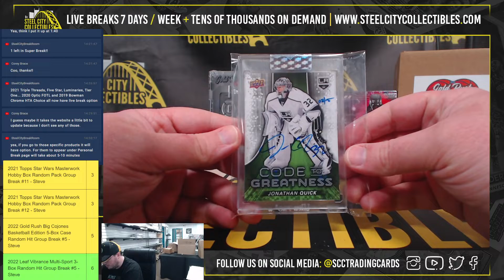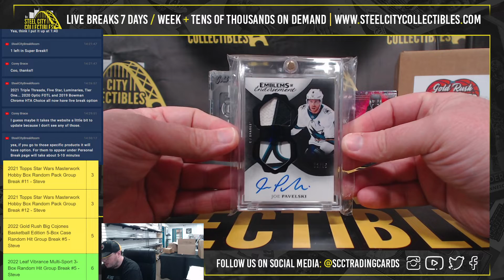2022 Gold Rush Hockey Vault Box Personal Break - Nick